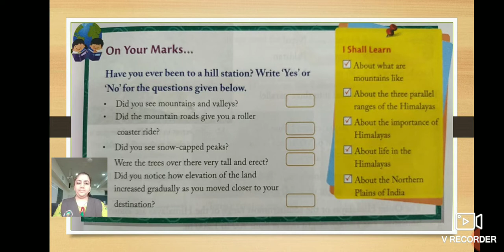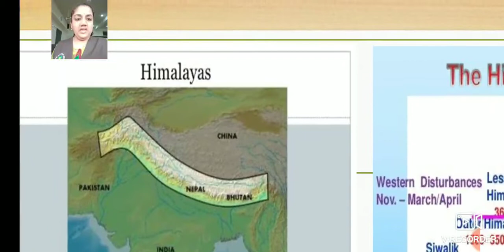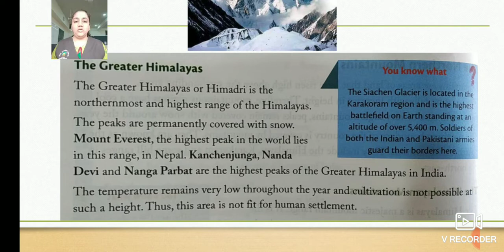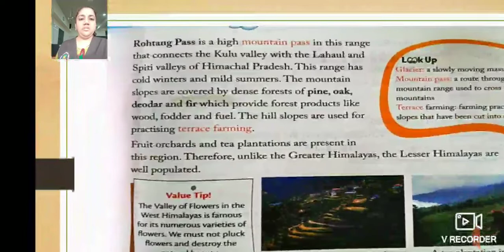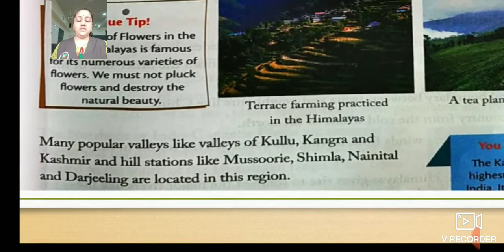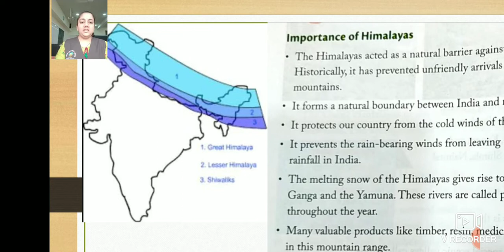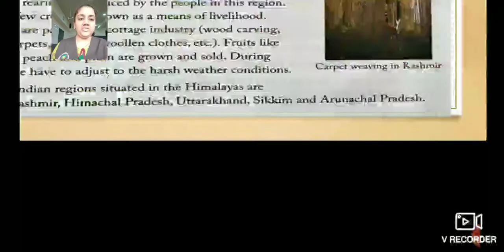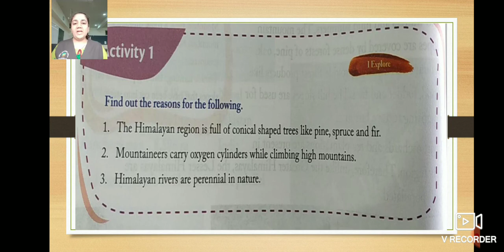The northern mountains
pratibha international school#cbse